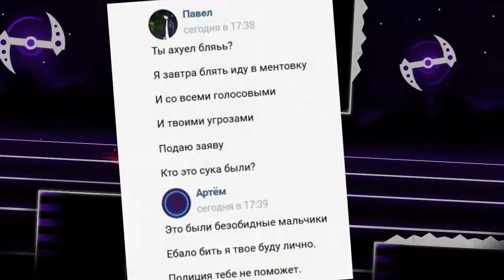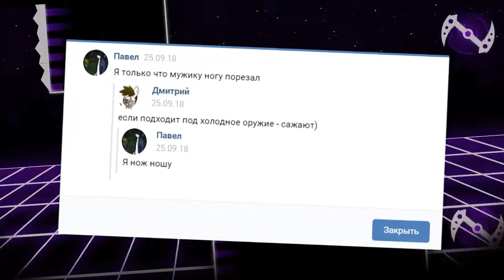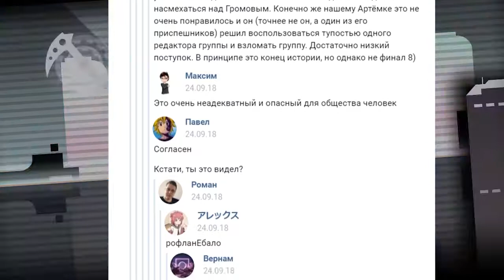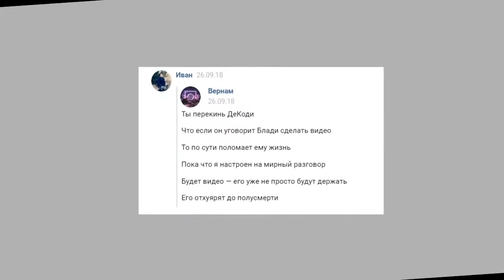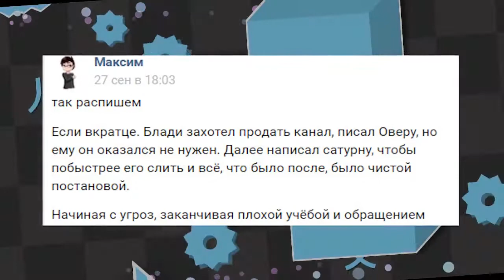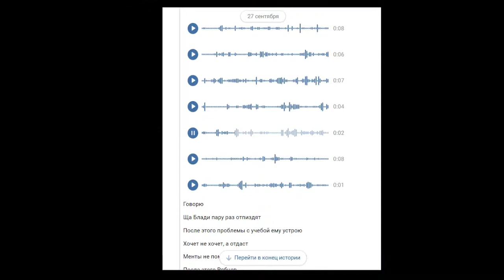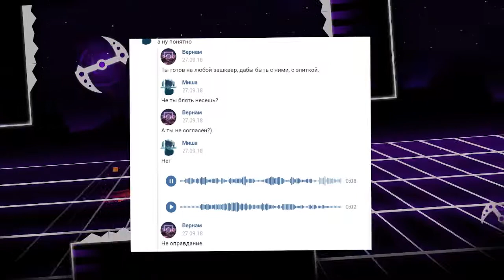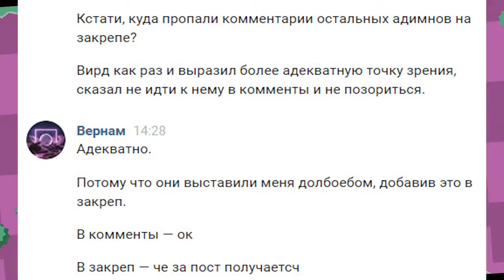BLOODYSPIKES VS VERNAM или САМАЯ БОЛЬШАЯ ПОСТАНОВКА В РК (версия без замазок)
укоротил название,потому что было длинным